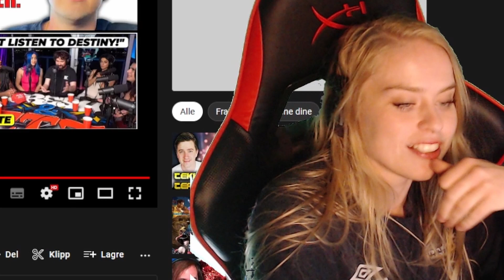MY VERY LATE REACTION TO THE TEKKEN 8 TRAILER